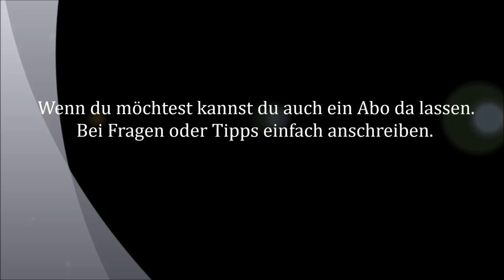Kick 4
Bei Fragen:
Skype: hansalus94
Steam: hansalus94